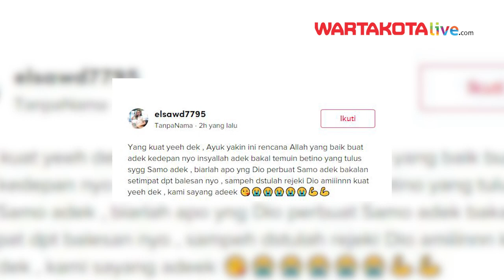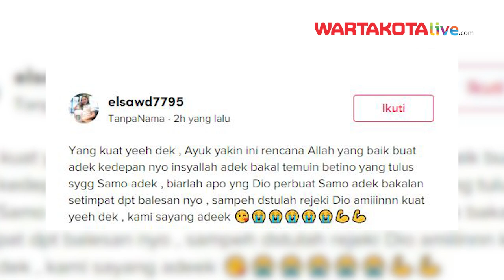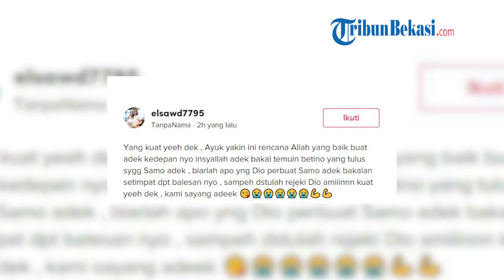Pilu! Pria Ini Batal Nikah H 1 Cuma Gara gara Mahar Kurang Rp700 Ribu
WARTAKOTALIVE.COM, JAKARTA - Seorang pria di Sumatera Selatan gagal menikah pada H-1 pernikahan hanya gara-gara mahar kurang Rp700 ribu.
Calon mempelai wanita tiba-tiba saja membatalkan pernikahan dan mengusir keluarga calon mempelai pria usia tahu duit mahar kurang Rp700 ribu.
Kisah pilu pria asal Sumatera Selatan yang gagal menikah itu diceritakan oleh kakak mempelai pria di Tiktok elsawd7795.